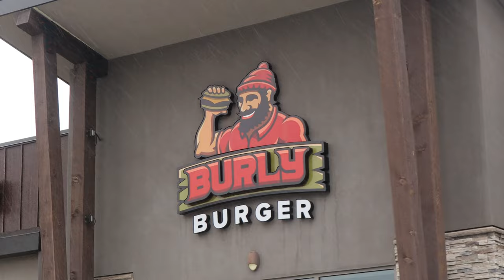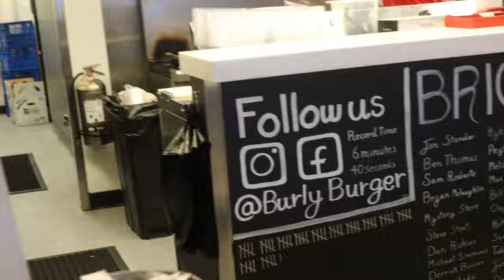10X Patty Burger Challenge! (Huge Burger Challenge)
Wassup fam! We gotta new video for you guys this week. To celebrate reaching our 300 subscriber mark, I've decided to do a challenge for you guys. Today were going toe to toe with the 10 Patty Brigham Burger from Burly Burger. The rules are pretty simple. You have to eat the burger in one sitting and your not allowed to throw up. Pretty simple and Super delicious challenge. Make sure to grab a snack or a whole meal and enjoy the video!! Ps. Peace & love baby!!!